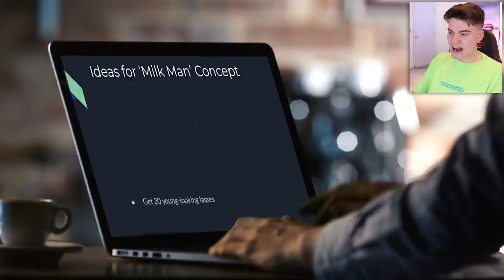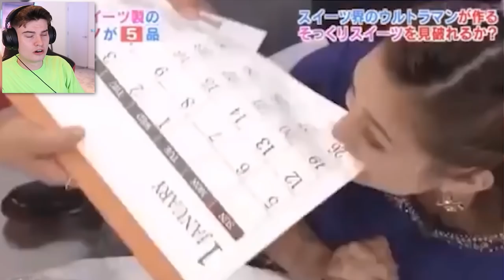crazy japanese tv shows